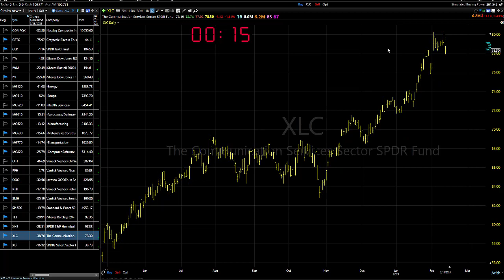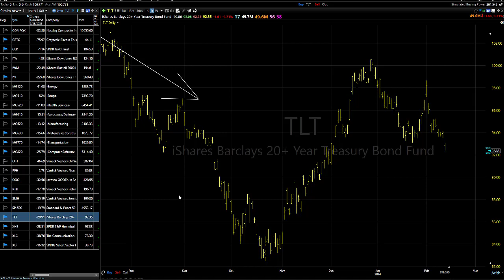02/14/24 Not The End Of The World, Nor Can You See It From Here: Dave Landry's Market In A Minute